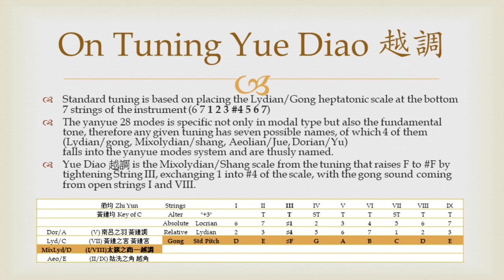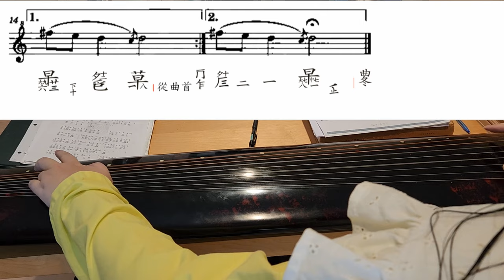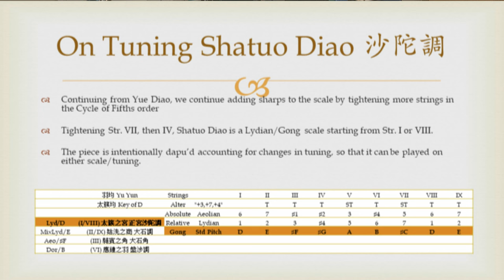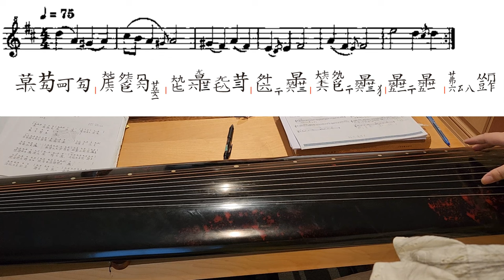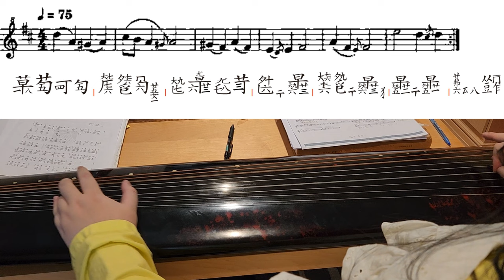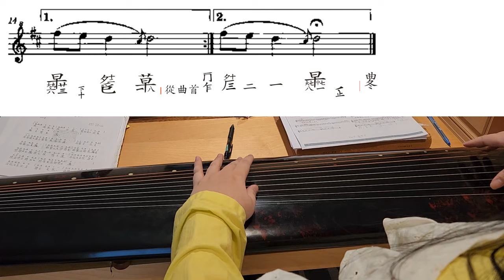[Reconstructed Tang-period Music] Cao Po - 9-string Guqin Adaptation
Cáo Pó, Based on research by Keith Wong of 古樂尋蹤_HGofACH

As sourced from the Kagaku Ifu 歌樂維譜 for Tang transverse flute, the piece has been adopted for playing on a 9-string qin, as a demonstration on the capability and flexibility of heptatonic tunings on this plucked string instrument type, in addition to its original pentatonic configurations.